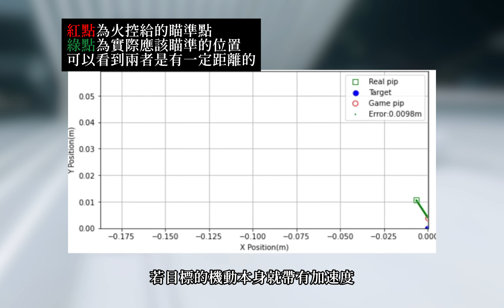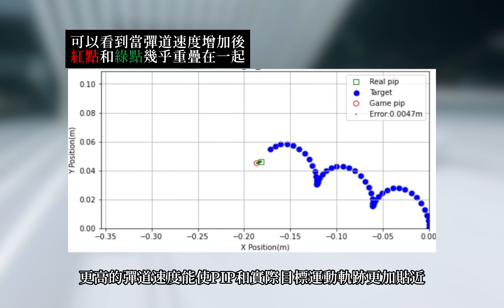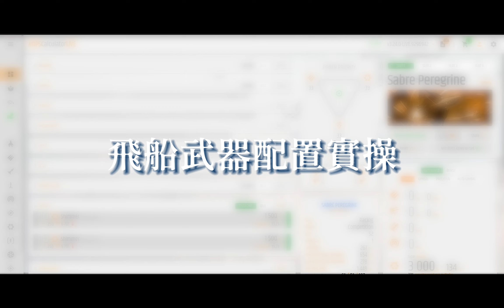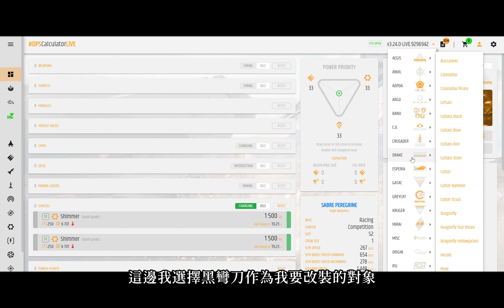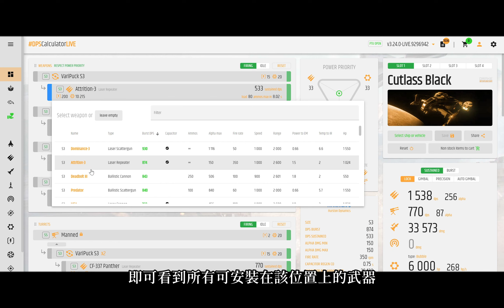星際公民 - 如何選擇飛船武裝？(含DPS caculator教學) - 3.24.0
想和其他人討論飛船武器的配置？何不如來Discord社群一起討論？

00:00 介紹
00:43 艦載機砲
04:25 制導武器
05:55 DPS calculator使用範例